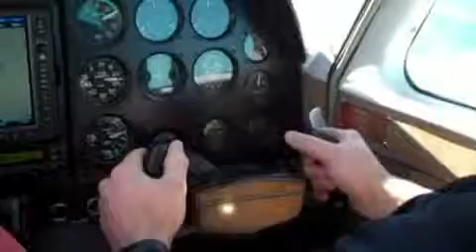David Backes Rescues 3 Dogs